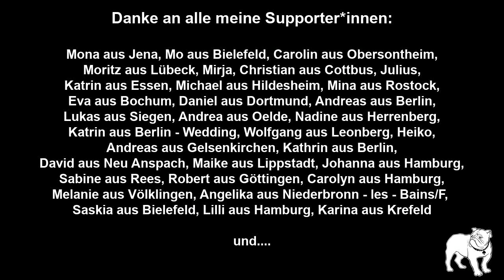Schwerter, Blut & Kartoffelsalat | Songtexte im Metal | Vlog #004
Er lebt noch, der Kanal. In Ausgabe 4 beschäftige ich mich mit etwas, das mir als Autoren sehr wichtig sein sollte: die Songtexte im Metal. Aber brauch man die wirklich? Oder ist Gesang auch nur Instrument und könnten Iron maiden Schminktipps singen und Slayer die letzte Staffel Glücksbärchis zusammenfassen und wir würden sie immer noch genauso feiern?

Anmerkung: Ich hab mal ausprobiert, wie das so vor einer weißen Wand aussieht. Einfache Antwort: nicht so gut, nächstes Mal setz ich mich wieder vor's Regal. Aber es geht ja mehr ums Gelaber.

Intromusik von Andre. Checkt seine Band METALMIND!

SUPPORT
Ich möchte gerne mehr machen, aber dafür braucht es auch immer Equipment, Zeit und so manches Programm. Wenn ihr mich als Youtube - Vollquatscher, Autor oder Bühnenkünstler unterstützen möchtet könnt ihr das auf meiner Steady - Seite machen:

Weitere Infos:
michael-goehre.de